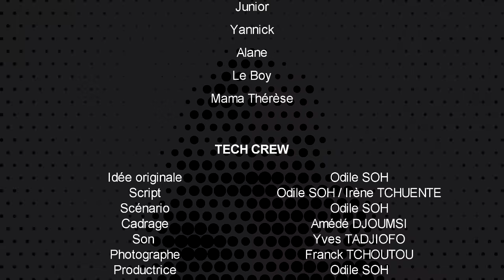GLORIA s2 e01 - Les Kidnappeurs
Gloria sauve la petite Ange des mains des kidnappeurs